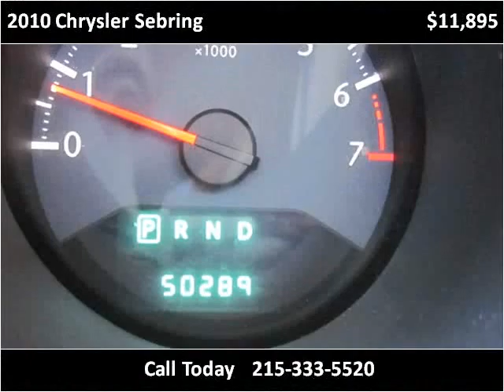2010 Chrysler Sebring Used Cars Philadelphia Pennsylvania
This 2010 Chrysler Sebring is available from Dani's Auto Sales.